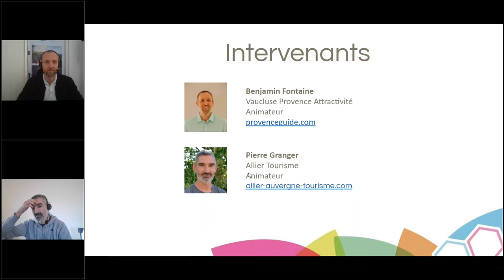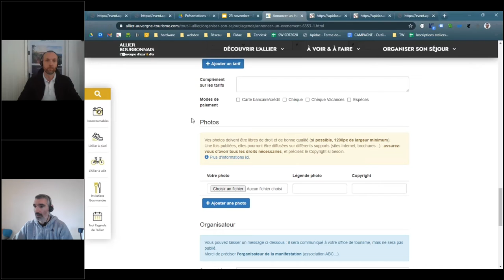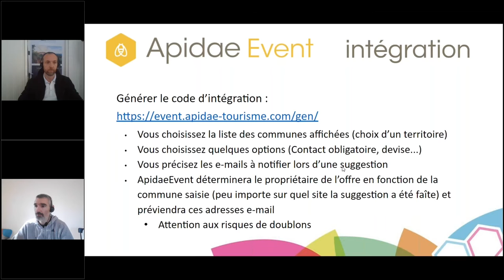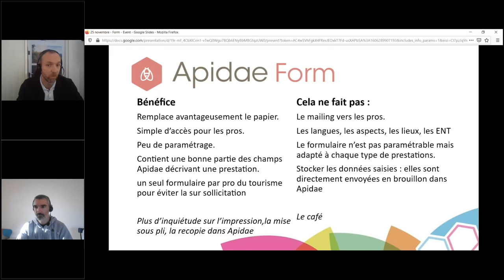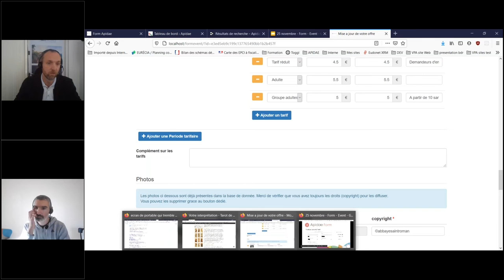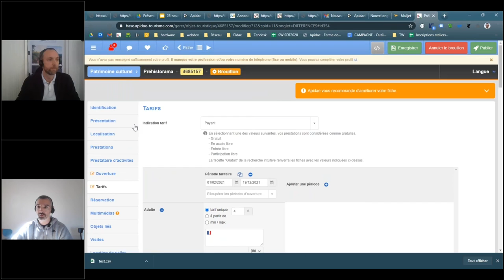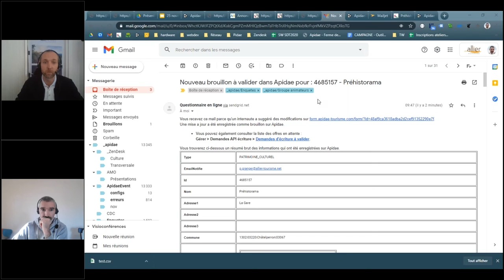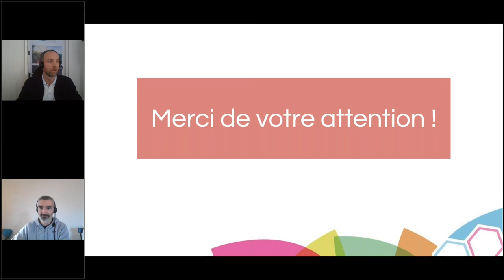Outils et services de collecte Apidae via Apidae Event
Mettre en place facilement Apidae Event, le formulaire de suggestion de manifestations en ligne. Apidae Form permet aux prestataires touristiques de mettre à jour en ligne leurs données et de les intégrer à Apidae
En lien avec Allier Tourisme & Vaucluse Provence Attractivité

Atelier ApidaeChezVous - 25 novembre 2020